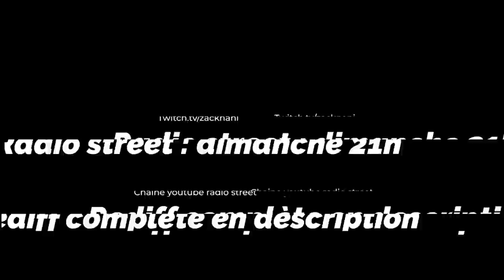Best Of Radio Street #9 : Une histoire d'un autre genre.. (Avec Aiekillu)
Egalement dispo en podcast : podlink.to/cWnd

-20% avec le code ZACKNANI sur tous les produits Legion by Lenovo